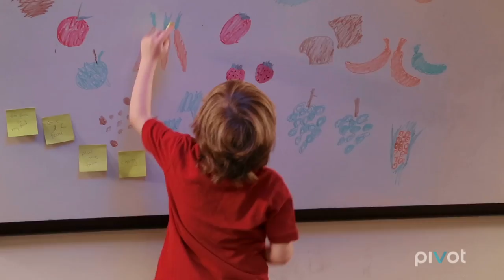These Kids Solved World Hunger! | TakePart Live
Little kids have big ideas about how to feed the country's hungry children.

The world is a better place when we all have apples, yet one in five children in America doesn't have enough food.

When Baratunde asks a group of children what economy means, he gets a few blank faces. Not knowing terminology doesn't stop the kids from figuring out how to redistribute a healthy snack so no one in the group go hungry.